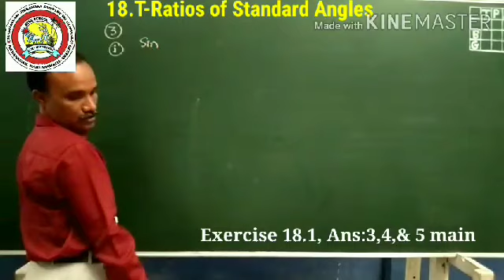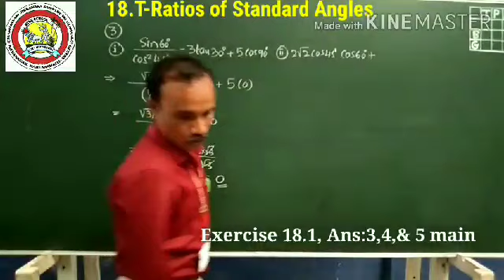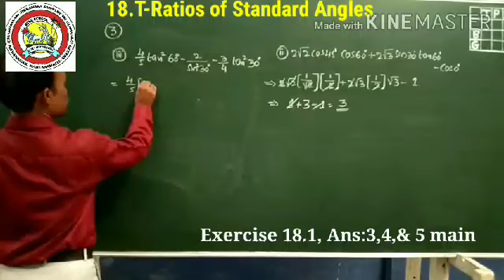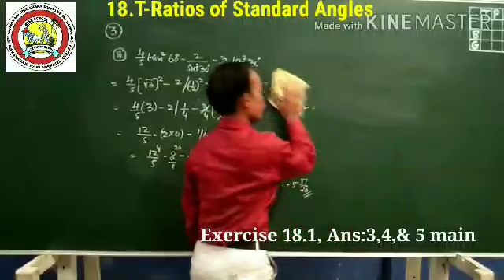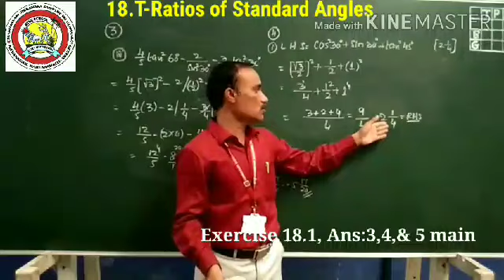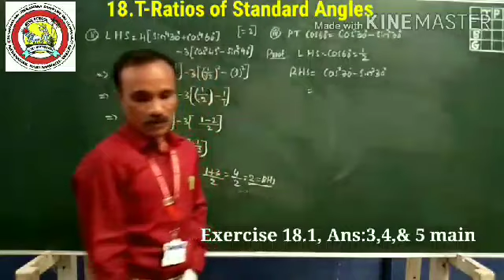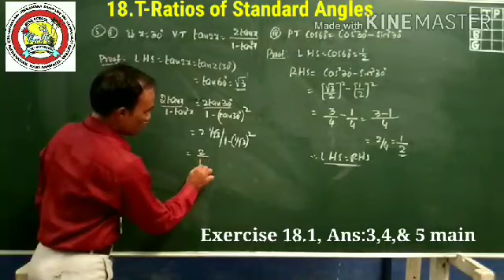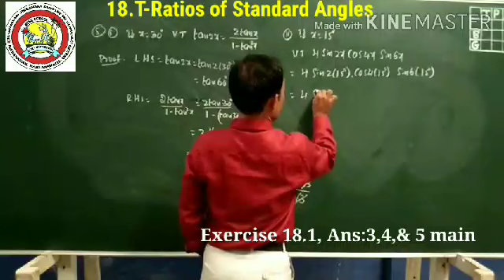18. T-Ratios of standard angles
Exercise 18.1, Ans: 3,4,& 5th main